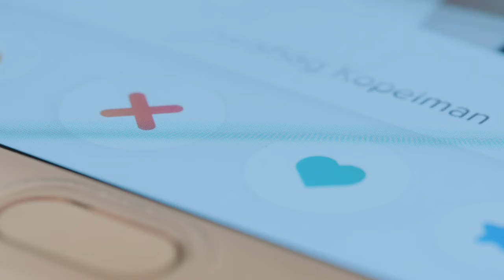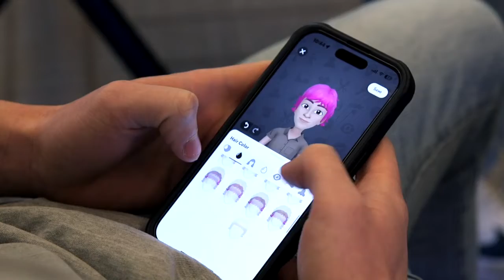Are You Flirting With a Bot? Using AI as a Matchmaker is Trending With Online Dating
Dating apps make no secret of their use of artificial intelligence (AI) to help users find their perfect match. Liberty Vittert, PhD, Professor of the Practice of Data Science at the Olin Business School at Washington University in St. Louis, explains how online dating app users employ AI to strike up conversations and flirt with matches. But Vittert says AI is no match for humans as bots don’t have human emotions.